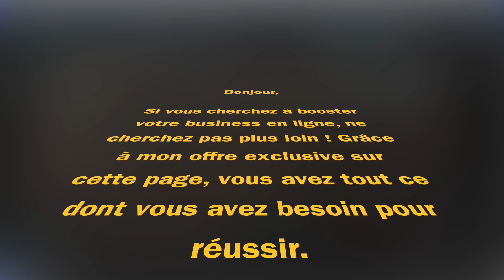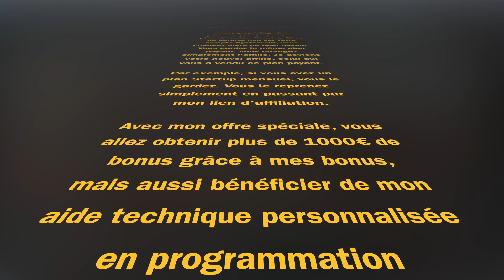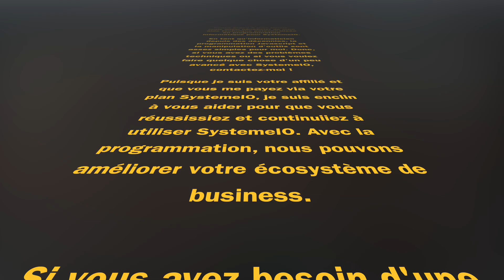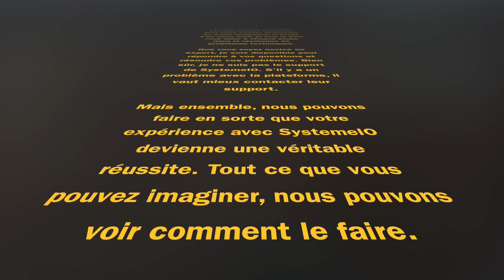MON OFFRE : Boostez votre business en ligne et transformez votre SystemeIO en machine à profits !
Je vous propose une offre exclusive pour booster votre business en ligne avec SystemeIO. Grâce à mes décennies d'expérience en informatique, je peux vous assister pour résoudre vos problèmes techniques, personnaliser votre compte SystemeIO et intégrer d'autres outils. Mon objectif est de faire de votre expérience avec SystemeIO une véritable réussite.